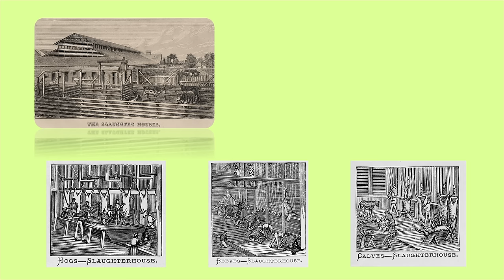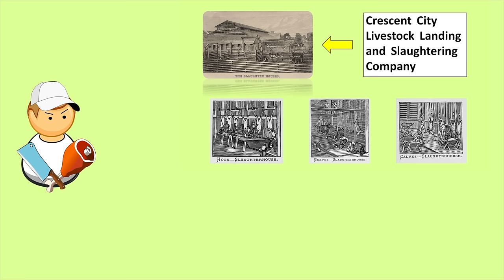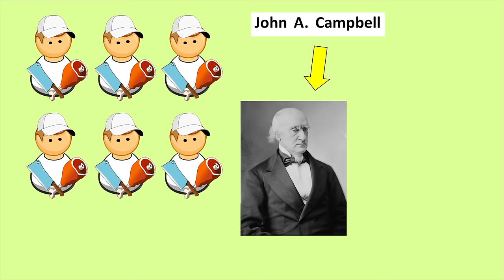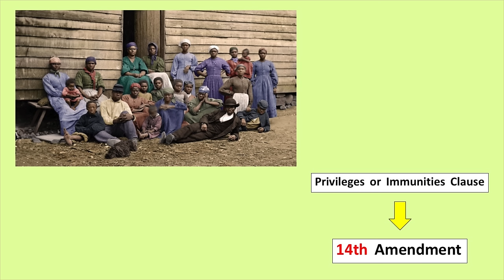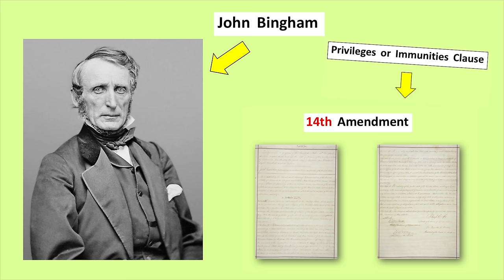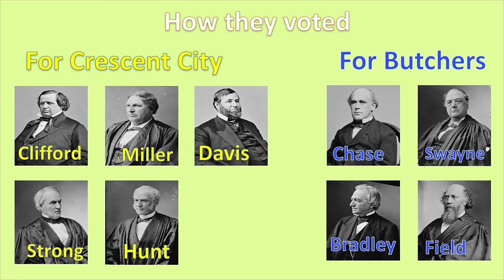How Animal Guts Gutted the 14th Amendment | The Slaughterhouse Cases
In episode 51 of Supreme Court Briefs, animal guts in the drinking water of New Orleans leads to the first major interpretation of the 14th Amendment by the Supreme Court.

Produced by Matt Beat. Music by Electric Needle Room (Mr. Beat's band).

Electric Needle Room's new children's album, "Just Kidding Around:"

Other sources used:
Age of Betrayal: The Triumph of Money in America, 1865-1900 by Jack Beatty
Race Matters, Animal Matters: Fugitive Humanism in African America, 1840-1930 by Lindgren Johnson

3,000 residents die from cholera, a horrible disease characterized by having violent diarrhea until you’re dehydrated. How did they get cholera? From drinking the water. This is not surprising, as New Orleans water at the time was filthy. The president of the Board of Health testified, “When the river is low, it is not uncommon to see intestines and portions of putrefied animal matter lodged immediately around the pipes.” Yep, animal guts were in the drinking water, and citizens were dying horrible deaths after drinking it.

So how did the animal guts get in the drinking water in the first place? Well, just outside of the city, around 1,000 butchers gutted over 300,000 animals per year. New Orleans begged the Louisiana state legislature to do something about it. They did, passing a law that granted a monopoly to the Crescent City Livestock Landing and Slaughtering Company, saying that only it could run a slaughterhouse in New Orleans. The company would not actually butcher animals, but rent out space to other butchers in the city for a fee.

Well, it turns out the Crescent City folks had bribed the Louisiana legislature to give them the monopoly, and a bunch of butchers didn’t like this so much. More than 400 butchers of the Butchers’ Benevolent Association- what a great name- joined up to sue the Crescent City Company, saying that their monopoly created involuntary servitude, which went against the 13th Amendment of the Constitution. They also argued the monopoly prevented them from getting property and hurt their freedom to make money, bringing up the Privileges or Immunities Clause of the recently ratified 14th Amendment.

There were many lawsuits, and the butchers lost every single one of them. However, six of the butchers appealed to the Louisiana Supreme Court, which agreed with the lower courts. So the butchers appealed again to the Supreme Court, since this is a Supreme Court Briefs episode, ya know, and the Court agreed to look at their cases, hearing oral arguments in January and February of 1873.

Remember, the 14th Amendment had passed less than five years prior, and the Court was still trying to figure out its implications. John A. Campbell, who represented the butchers and used to be a federal judge but stepped down due to his Confederate loyalties, argued that the 14th Amendment should be interpreted broadly to protect equality not just for the recently freed slaves, but all Americans. Matthew H. Carpenter, who represented Louisiana, argued the monopoly of the Crescent City Company was justified as a way to protect public health and safety.

The Court announced their decision on April 14, 1873. They sided with Louisiana. It was a close one. 5-4. The Court held the monopoly did not go against the 13th and 14th Amendments because the 13th was about ending slavery and the 14th was about then giving equality to former slaves. In other words, you couldn’t expand those two Amendments to all groups of people.